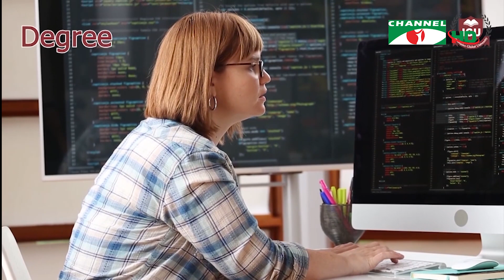দেশ-বিদেশের শিক্ষা ব্যবস্থা নিয়ে চ্যানেল আই‘র বিশেষ আয়োজন আইগ্লোবাল ইউনিভার্সিটি ইউএসএ 'উচ্চ শিক্ষা'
বিষয়: উচ্চ শিক্ষা, স্বাস্থ্যসেবা ও ভ্রমণ

অতিথি
মোহাম্মদ কামাল উদ্দিন
প্রবাসী শিক্ষার্থীর অভিভাবক
ট্রেজারার, ফ্রান্স-বাংলাদেশ চেম্বার অফ কমার্স এন্ড ইন্ডাষ্ট্রি
চেয়ারম্যান, স্ট্যান্ডিং কমিটি অন ট্রেড ফেয়ার, বিজিএমইএ

কামরুল ইসলাম
এয়ারলাইনস ব্যাক্তিত্ব
উর্ধ্বতন কর্মকর্তা, ইউএস বাংলা এয়ারলাইনস

ডা. সারাবান তহুরা
স্বাস্থ্যসেবা শিক্ষবিদ
সহযোগী অধ্যাপক, ঢাকা শিশু হাসপাতাল

উপস্থাপনা: রাইয়াতুন তেহরীন
প্রযোজনা: রাজু আলীম

worldwide.